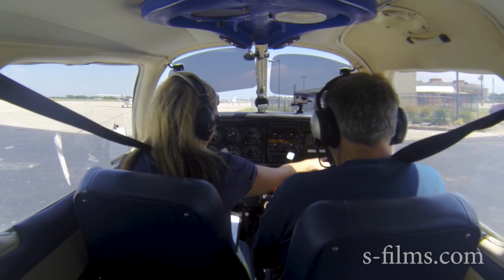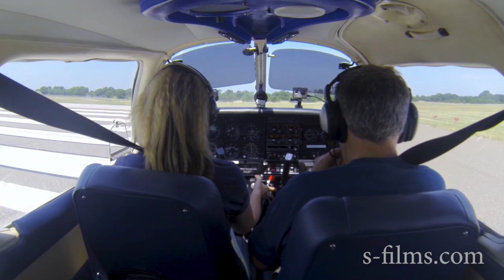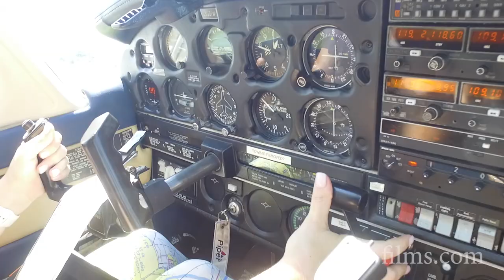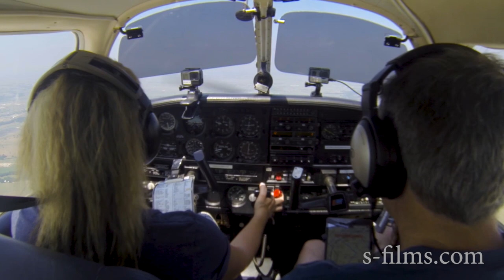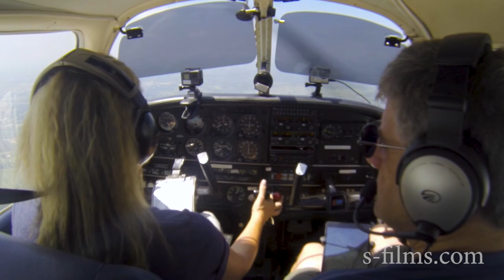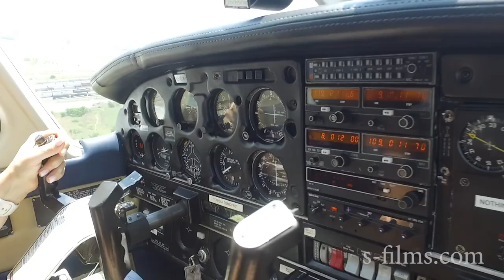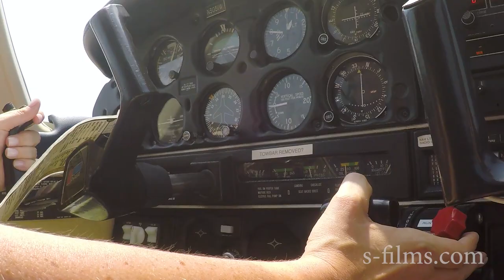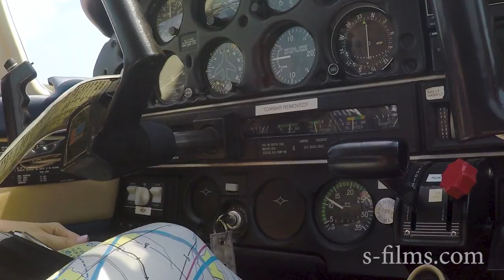The Wong Warrior - TakingOff Ep16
We take off in the Wong Warrior with Christy Wong.  This is a Piper Cherokee Warrior II with the STC engine upgrade.  We learn about the plane and about flying clubs as we travel from DTO to FTW.